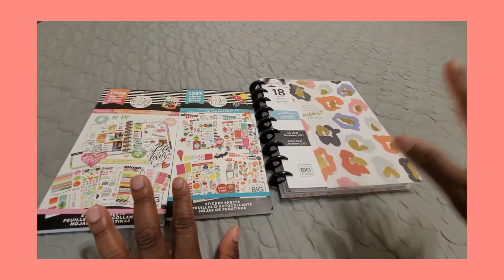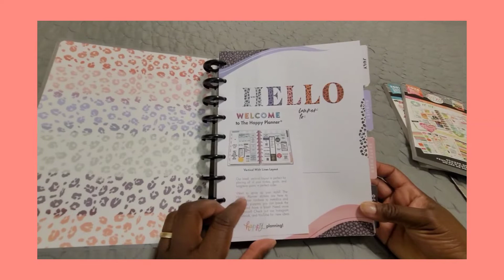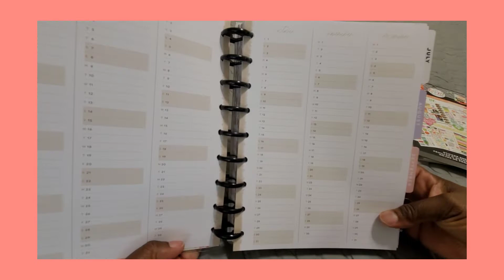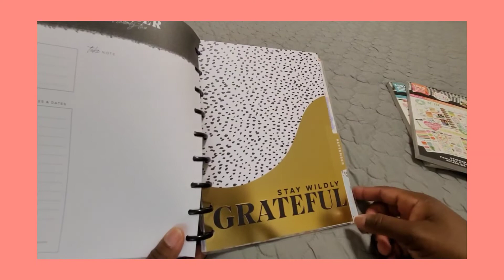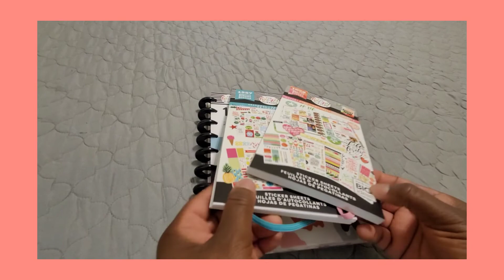MyfirstHappyplanner opening/ overview, and my dollar tree Happy planner stickers finds 😊😊.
Hi guys!  I got my first Happy planner in May and finally decided to do a quick opening/ overview video😊. God Bless.